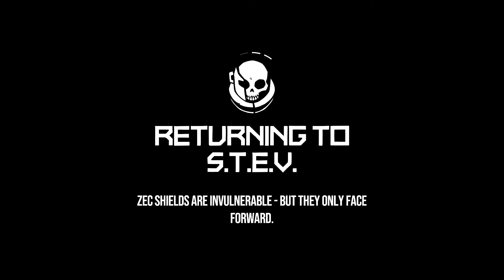VOID BASTARDS ENDLESS RUN - PART 1???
If you guys want to see a lets play of the campaign of for this to be a series let me know, normally I would edit these but just finished completing about 6 tests and I was mentally drained so...